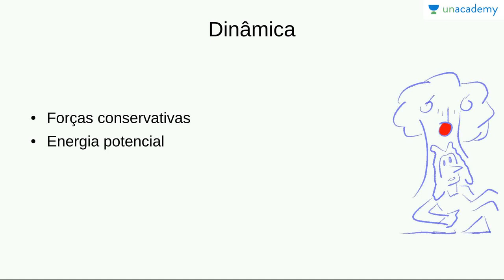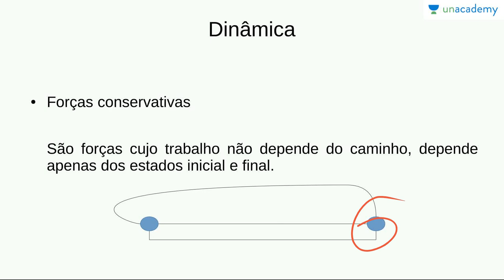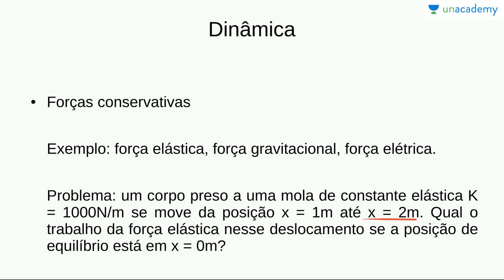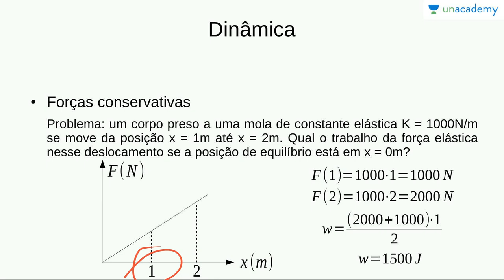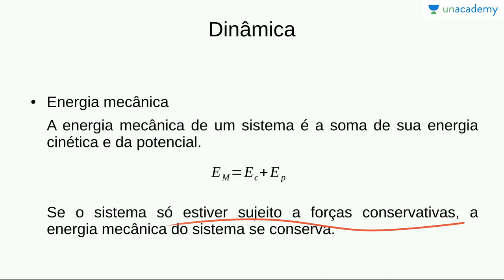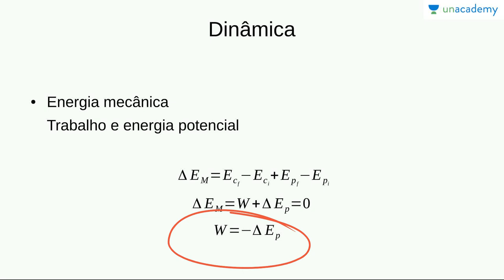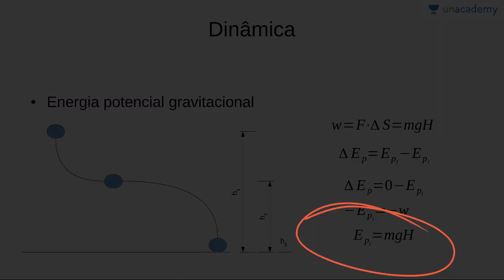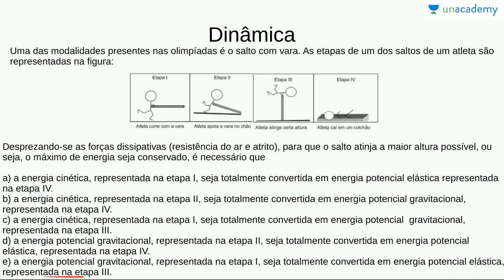Física Básica para o ENEM 2: Energia, trabalho, potência e rendimento - Aula 5: Forças conservativa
Física Básica para o ENEM 2: Energia, trabalho, potência e rendimento
Aula 5: Forças conservativa
Victor Hugo

Neste curso iremos estudar o conceito de trabalho e energia.
Nesta aula falamos sobre forças conservativas, energia potencial e conservação da energia mecânica.

Para o estudantes do ensino médio se preparando para prestar vestibular.

Professor Victor Hugo - Doutor em Física pela UFPE. pesquisador e professor. Ávido leitor e escritor.
Lição anterior: Física Básica para o ENEM 2: Energia, trabalho, potência e rendimento - Aula 4: Trabalho e energia

Próxima lição: Física Básica para o ENEM 2: Energia, trabalho, potência - Aula 6: Conservação da energia